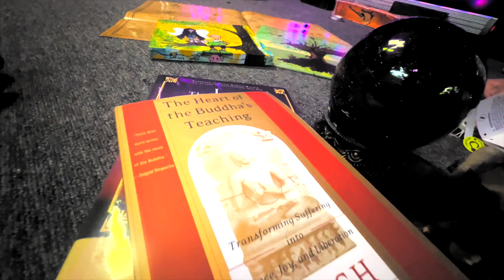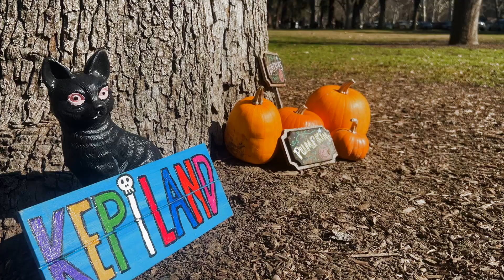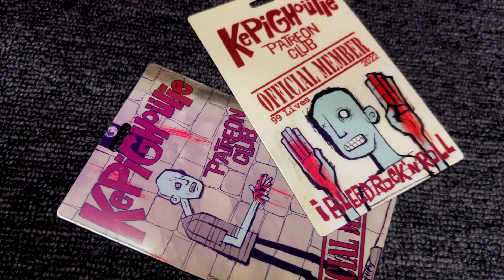Kepi Ghoulie "Winning Combination" Music Video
Starring: Steve Amaral, Kelly Bledsoe Gere, Tim Gere, Markesha Belcher, Andrew Hooper, Kepi Ghoulie, Eric "Elvis" Bianchi

Special Thanks: Steve Randall (guitar player not appearing), The Side Door (Sacramento, CA), John Green

Studio shots filmed on location at The Side Door (Sacramento, CA).

Directed by: Andrew Hooper